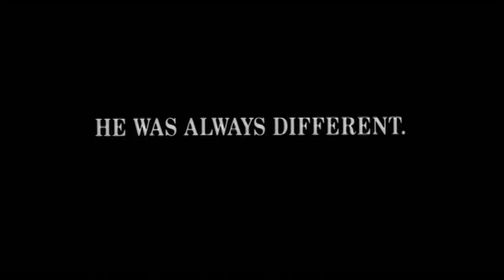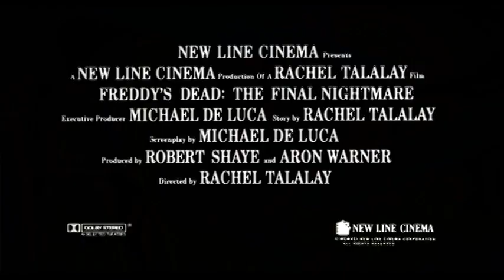Nightmare on Elm Street 6 Freddy's Dead Movie Trailer